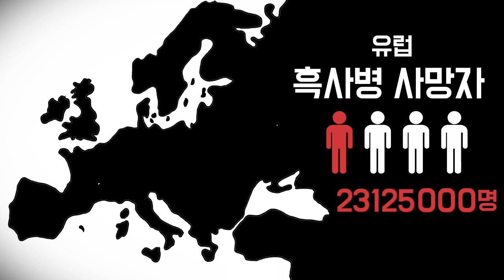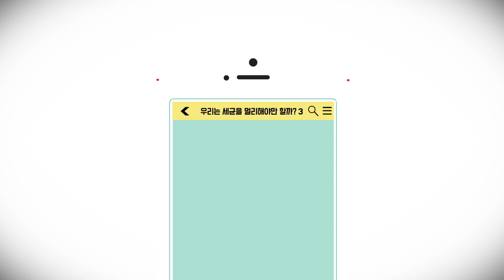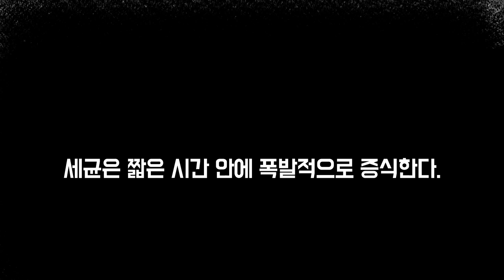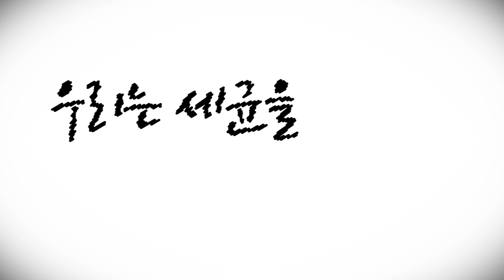우리는 세균을 멀리해야만 할까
제 25회 EBS 교육방송 연구대회 클립형 영상 콘텐츠 부문 전국 3등급 수상작 "우리는 세균을 멀리해야만 할까"
도입
0:10 역사 속 세균 이야기 (흑사병 이야기와 페스트균)

전개
1:28 세균의 발견 (안토니 레이우엔훅의 현미경)
2:24 세균의 특징 (육안 관찰이 어렵고 자가번식을 통한 증식 가능)
3:15 항생제의 발견 및 단점 (플레밍의 페니실린과 항생제, 오용의 위험)
4:21 세균 건강법 (장수마을의 건강법은?)
5:43 세균의 재발견 (미래 환경과 에너지 문제 해결의 실마리)

정리
6:37 세균에 대한 바른 이해